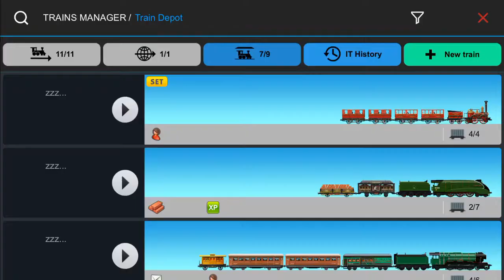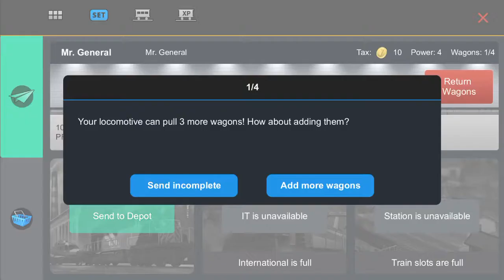TrainStation The game on rails. Goodbye A4s. :( Replacing my train in the scrapyard